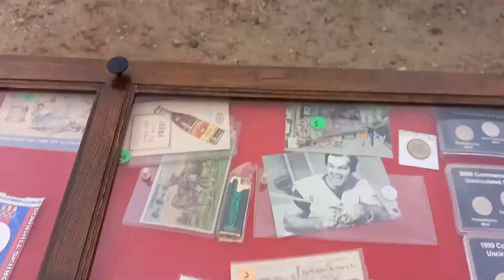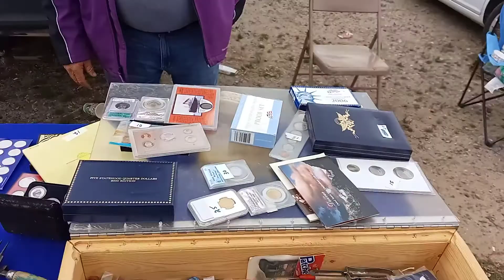WORLD'S LARGEST FLEA MARKET I FIND THE GOOD STUFF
filmed today  Sunday may 30 2021  at noon